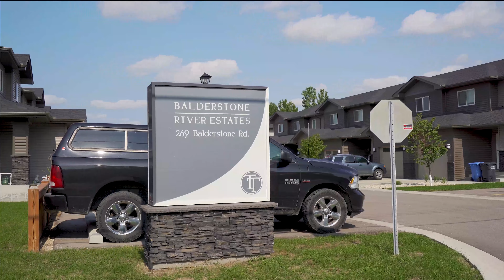Balderstone River Estates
FORTHRIGHT PROPERTIES | WEST ST. PAUL | BALDERSTONE RIVER ESTATES

Check out our 3D tour of this suite on our website!

Suite Features:
Modern bright open concept
Large kitchen island with built-in sink and dishwasher overlooking dining and living area
Kitchen appliances in stainless steel
One and a half bathrooms
Spacious master bedroom with walk-in closet and ensuite access
Grand opening large closets
In-suite laundry
Full unfinished basement
Energy efficient forced air furnace and central air conditioning
Garden door with a sizable private deck
Attached single car garage with parking pad - total of two parking spaces

Reasons to Rent at Balderstone River Estates:
Short commute 2 minutes from Winnipeg
Seven Oaks School Division
Open green space with play structure
Safe family friendly community
Family owned and professionally managed
High quality and experienced staff to assist you
Geared for a low maintenance lifestyle
Engineered sound resistant walls
24 hour maintenance care
 Yard care provided
Quality units with designer touches
Reduced security deposit for seniors!
Specialized services for out of town renters
We allow cats with a pet deposit, sorry we do not accept dogs